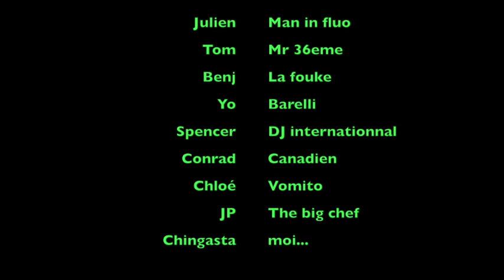Mégavalanche Alpe d'Huez 2017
Trop bon finalement cette Mégavalanche 2017